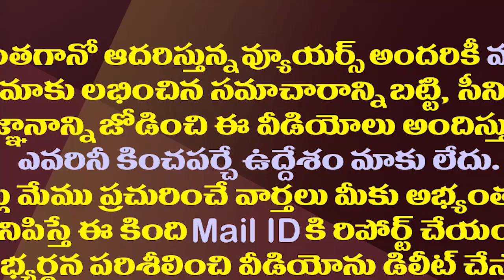2024 ఎన్నికల్లో వైసీపీని గెలిపించనున్నలోకేష్‌‌..ఎంపీ‌‌ జోస్యం| MP Vijaya Sai Reddy Satires On Lokesh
2024 ఎన్నికల్లో వైసీపీని గెలిపించనున్నలోకేష్‌‌..ఎంపీ‌‌ జోస్యం| MP Vijaya Sai Reddy Satires On Lokesh